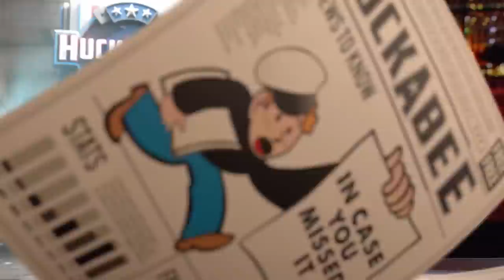FBI Whistleblower SPEAKS OUT | FULL EPISODE | Huckabee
On Huckabee, Stephen Friend is an FBI Special Agent turned whistleblower. He exposes the FBI’s manipulative investigation tactics, discusses his suspension from duty, and delves into the corrective actions necessary for reform within America’s premier law enforcement agency. Sean McLelland is the executive director of Outdoors Tomorrow Foundation (OTF) and, as an avid outdoorsman, he’s advocating for getting kids outdoors. Joel Rosenberg discusses his latest novel, “The Libyan Diversion,” and examines the alarming possibility of a similar attack on America. Don’t miss Huckabee!

00:00 Intro
00:58 Monologue
07:01 FBI Whistleblower Stephen Friend Exposes the FBI’s Manipulative Investigation Tactics
16:54 Joel Rosenberg Discusses the Scary Truth Behind His Latest Novel, "The Libyan Diversion"
20:33 In Case You Missed It
27:02 Sean McLelland Discusses His Outdoor Education Program for Schools
34:27 Rick Alonzo Demonstrates His Incredible Speed Painting Skills
43:14 Interview with Christian Rock Vocalist John Schlitt
46:44 John Schlitt Performs "Feel It" LIVE